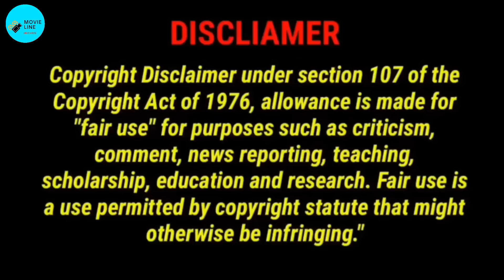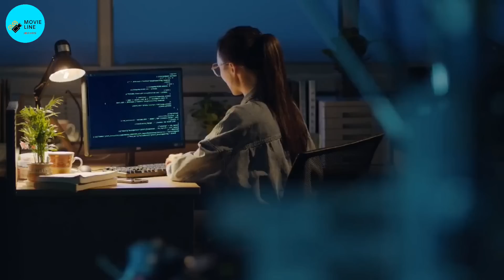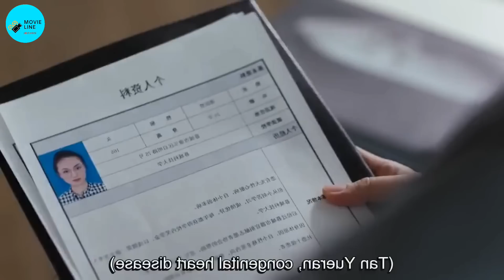Part-2 | 100 Years Old Guy Fall in Love with Poor Girl💞| Korean Drama বাংলা Explain | Vampire Story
Drama Name: 100 Years Old Guy Fall in Love with a Poor Girl

Hello everyone...🤗

Goblin Explained in bangla
Goblin Kdrama explained in bangla
goblin episode 1 explained
goblin story explained
korean tv show explained
korean web series explained
পারফিউম মুভি এক্সপ্লেনেশন
Joker movie explain
movie explained
hollywood movie in bangla explained
interstellar movie  explain in bangla
endingexplainbangla
Ending Explained In Bangla
tenent explained in bangla
hollywood movie
goblin kdrama ep 13 recap
goblin episode 13 reddit
goblin ep 13 summary
goblin kdrama ep 14 preview
goblin kdrama ep 14 plot
goblin korean drama episode 14 summary
goblin episode 15 explained
goblin ep 15 in hindi
sinopsis goblin
goblin summary
goblin kdrama